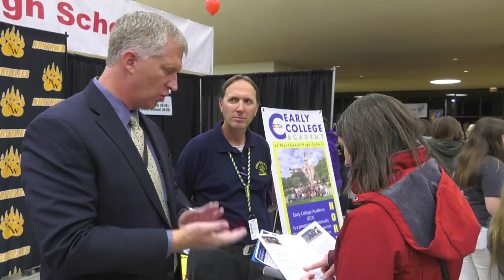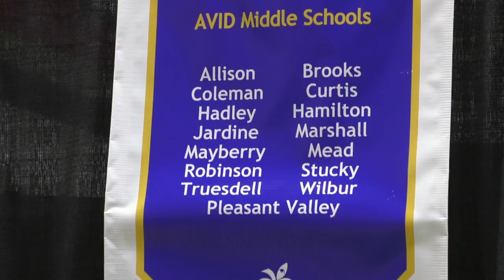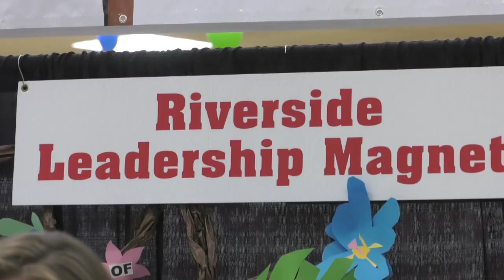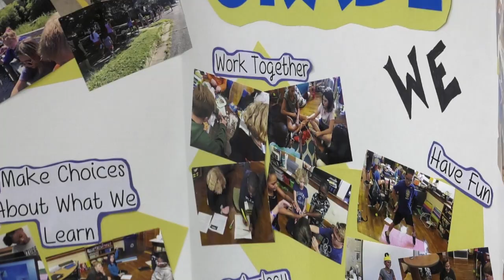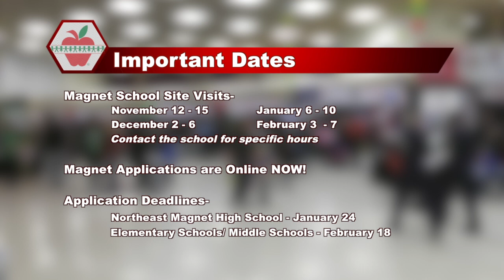Showcase of Choices & Opportunities - November 2019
Parents and students learn about the wide variety of educational opportunities available in the Wichita Public Schools.